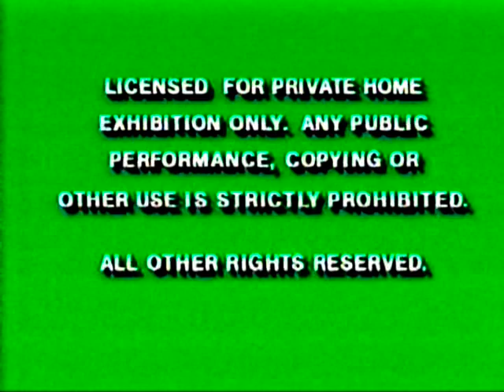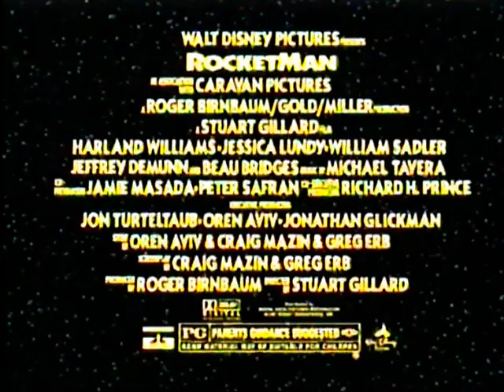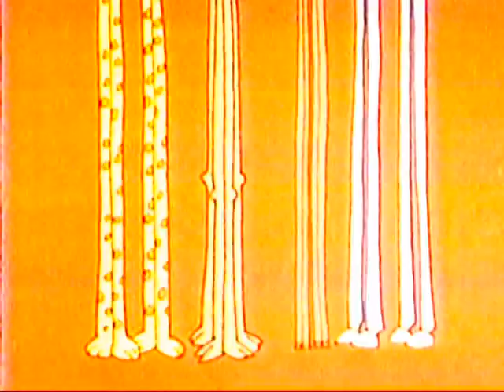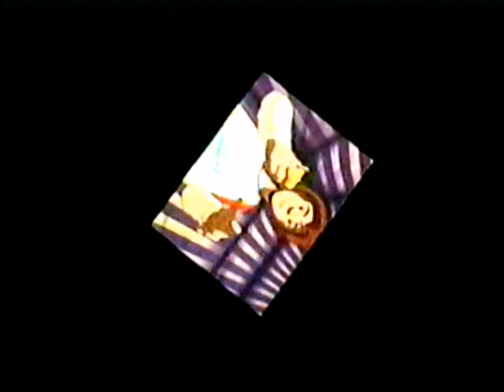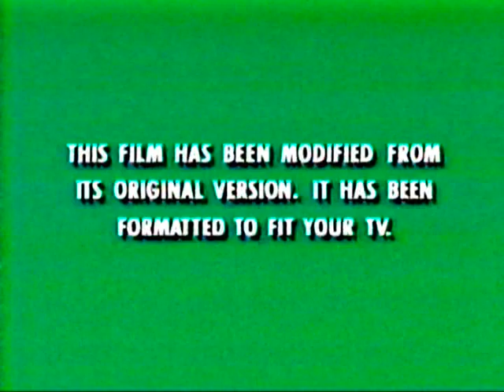That Darn Cat [intro][13768][3-3-1998]